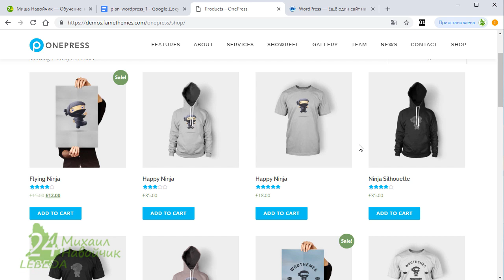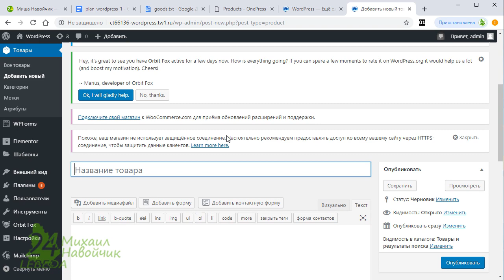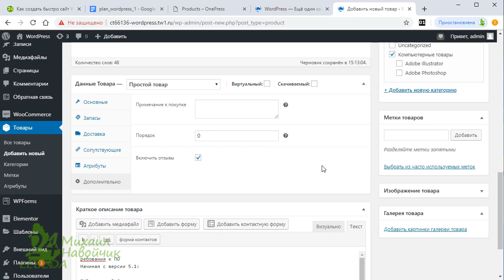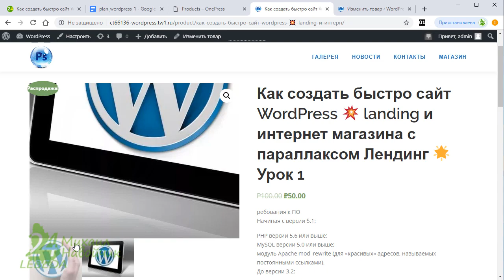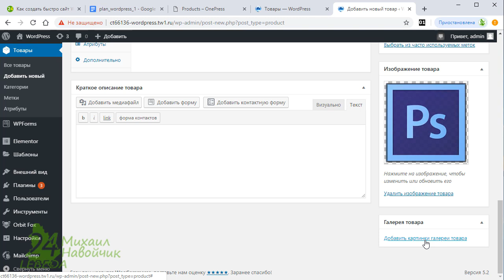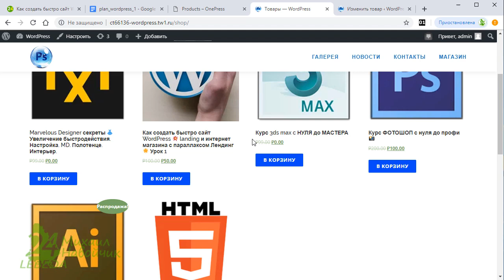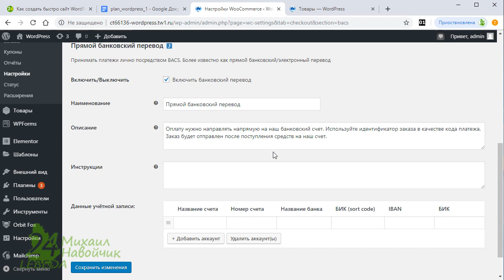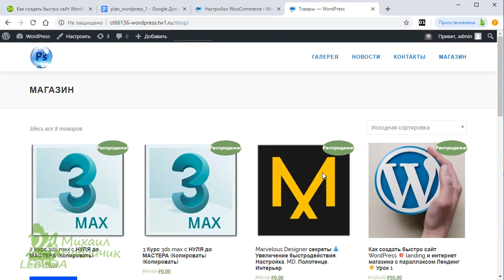Интернет Магазин плагин WooCommerce добавление товаров на сайте в WordPress Лендинг 🥒 Урок 22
⦿ Сайт для копирования текста 4navo.com (если не работает то пишите мне  в комментарии)

0, 1, 1, 2, 3, 5, 8, 13, 21, 34, 55, 89, 144,  233

⏹ Словарь иностранных слов современного русского языка. Т. В. Егорова